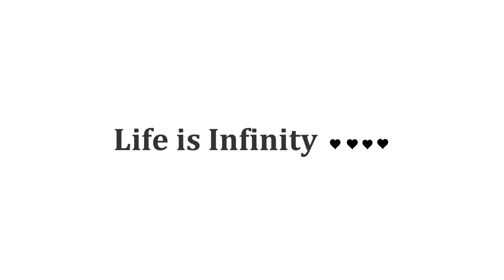The Amazing Spider Man 2 - "No one Is Safe"